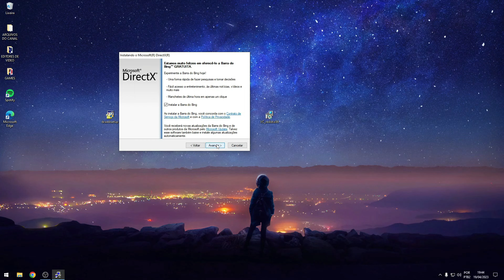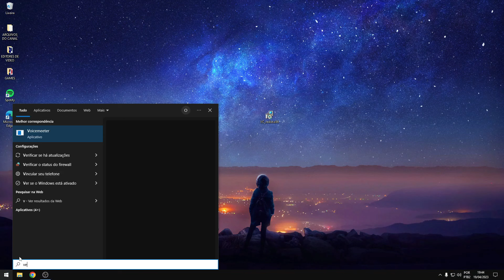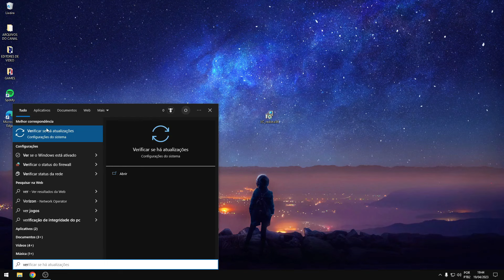O aplicativo não pode ser inicializado corretamente (0xc000007b)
Neste vídeo, vou mostrar como resolver o erro do aplicativo não pode ser inicializado corretamente (0xc000007b). Aprenda a identificar e corrigir o erro 0xc000007b para que seu aplicativo possa ser inicializado corretamente. Siga os passos deste tutorial para corrigir o erro e inicializar seu aplicativo com sucesso.